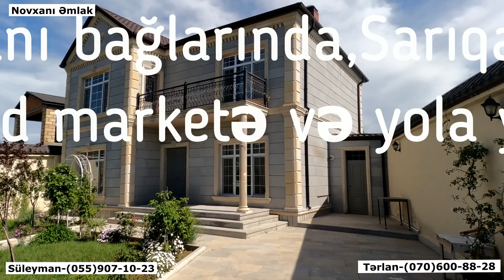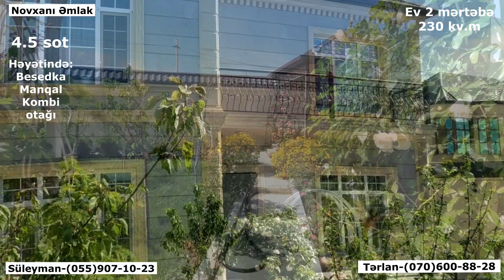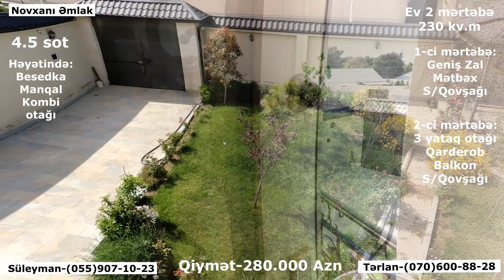Qiymət Endi-260.000 Azn(280.000) Sarıqayada Modern üslubda dizayn olunmuş4.5 sotda 2 mərtəbə Bağ evi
Novxanıda Murad marketə və yola yaxın,Zövqlə dizayn olunmuş tam təmirli Bağ Evi.